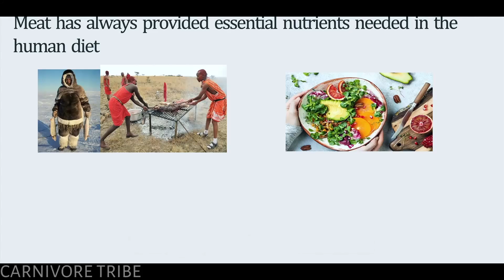Meat-Based Diet vs Plant-Based Diet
in this video Dr. Anthony Chaffee MD talks about Kikuyu-Maasai Nutrition & diet. Dr. Anthony Chaffee is an American medical doctor and Neurosurgical resident who, over a span of 20+ years, has researched the optimal nutrition for human performance and health. It is his assertion that most of the so-called chronic diseases we treat as doctors are caused by the food we eat, or don't eat, and can be reversed with dietary changes to a species specific diet.

 / anthonychaffeemd